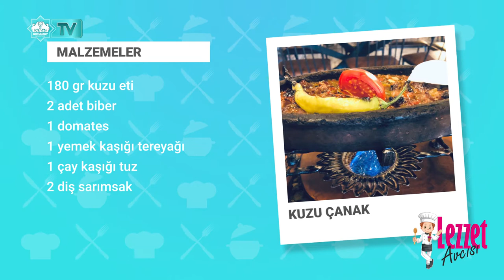Lezzet Avcısı - Bölüm 15 (Kuzu Çanak)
Malzemeler:
180 gr kuzu eti
2 adet biber
1 domates
1 yemek kaşığı tereyağı
1 çay kaşığı tuz
2 diş sarımsak